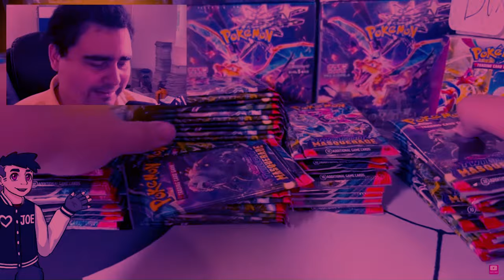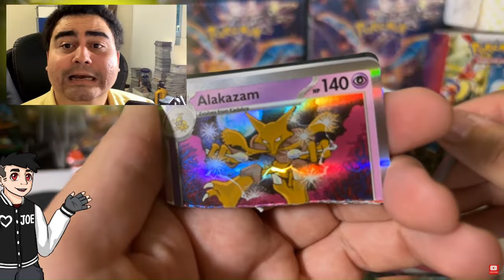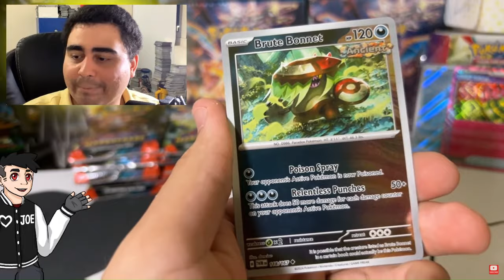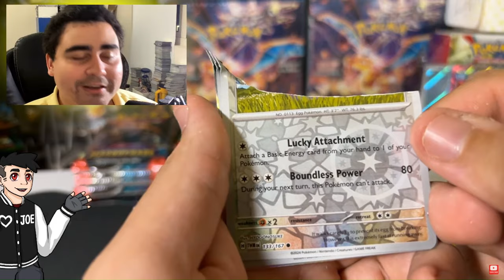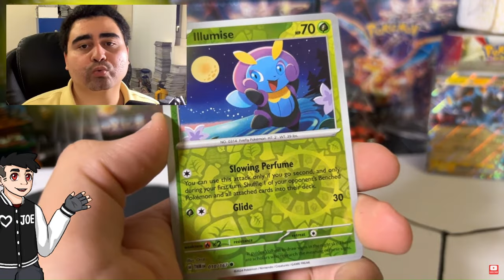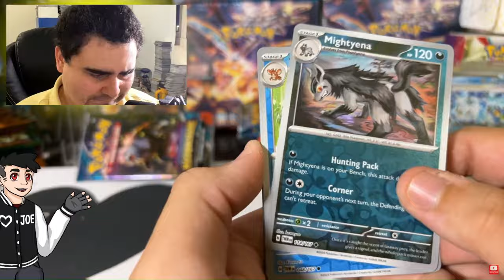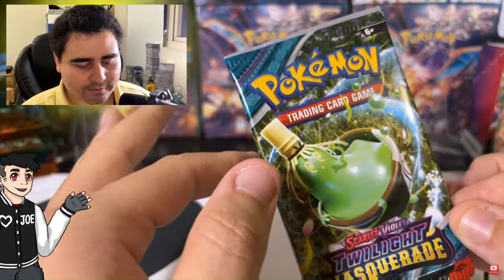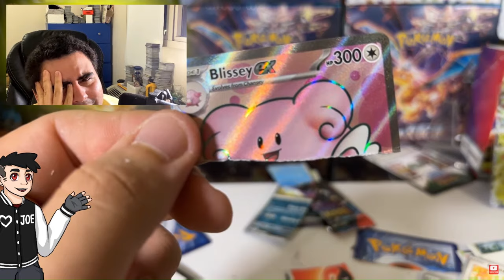I Sacrificed A Quarter Pokemon Booster Box to Summon The BEST Card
Desperate Calls for Desperate Measures, Will It Work to Pull The Greninja?